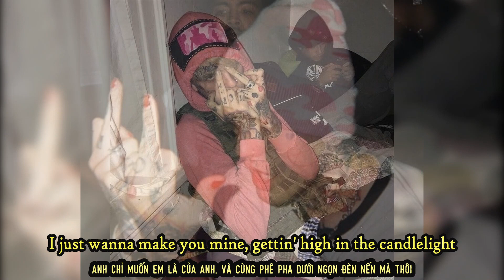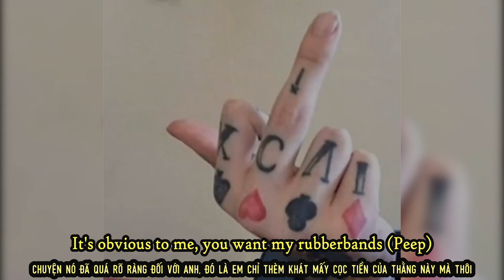[Lyrics + Vietsub] ☆LiL PEEP☆ - P.S Fuck You Cunt ( Extended / ONLY LiL PEEP)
[Verse]
I just wanna close my eyes and never wake up tonight
(Close my eyes and never wake up tonight)
I just wanna make you mine, gettin' high in the candlelight
(Make you mine, gettin' high in the candlelight)
Baby, I just poured an eight in that two-liter Sprite, fuck it, I'll be fine (Fuck it, I'll be fine)
I just dropped a couple green pills in my Sprite, baby, I'll be fine
And fuck it, if I die, it was by your side
Hold me closer, I can't be your man
I don't think you understand, It's obvious to me I wasn't in the plan
Never sober, I can't be your man
It's obvious to me you want my rubberbands (PEEP)
nonprofit video
love gus